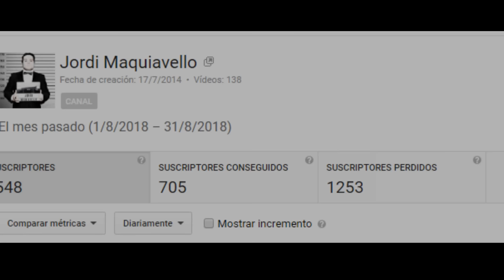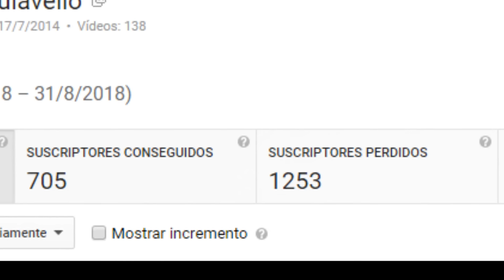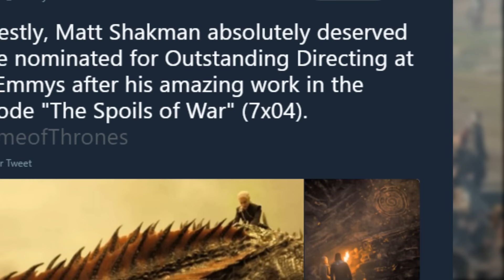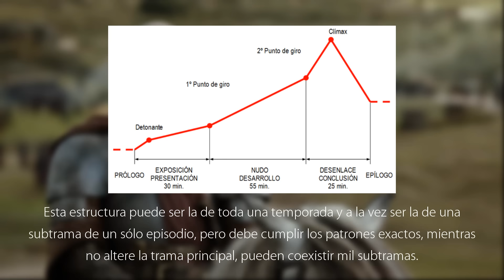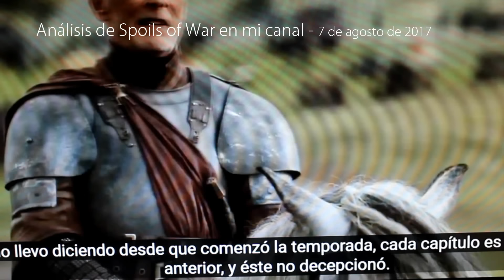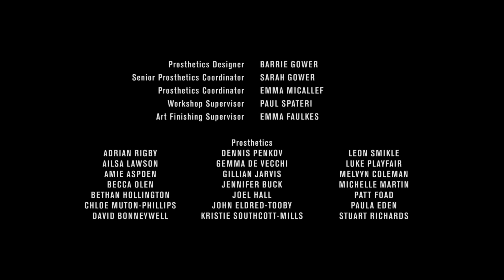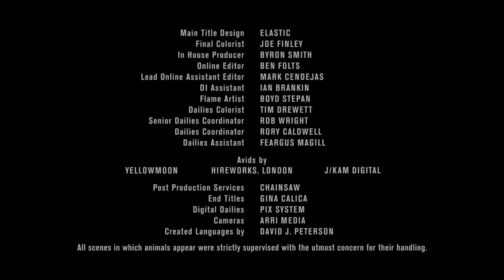La peor batalla de Juego de Tronos - Análisis de Spoils of War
Análisis del guión y dirección de la que bajo mi punto de vista es la peor batalla de Juego de Tronos, comparando la dirección de Matt Shakman con las de Sapochnik y Marshall anteriormente, sacando puntos positivos (que son pocos) y puntos negativos. Sí, ya os ahorro a vosotros buscar, aquí tenéis un vídeo mío de hace un año y medio analizando esta batalla tras estrenarse (sólo la BSO)